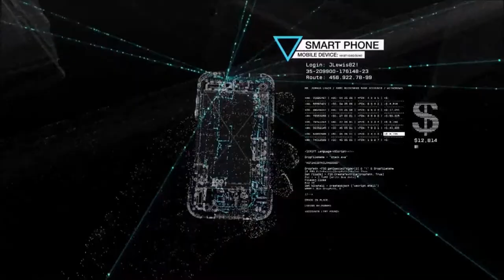Watch Dogs Story Trailer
Today, Ubisoft revealed that its highly anticipated open world action-adventure game, Watch Dogs™, will be released worldwide on May 27, 2014.

In Watch Dogs™, players assume the role of Aiden Pearce, a new type of vigilante hero who, with the help of his smartphone, will use his ability to hack into Chicago's central operating system (ctOS) to control almost every element of the city.